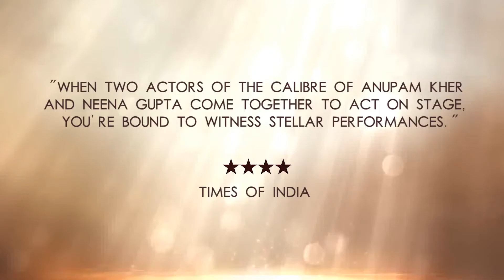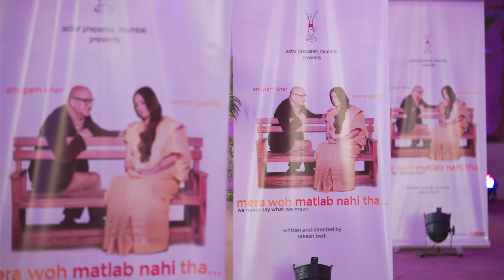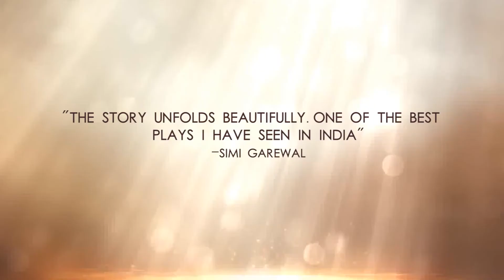MERA WOH MATLAB NAHI THA - The Journey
Watch the Mera Woh Matlab Nahi Tha team share their experiences and inspiration for putting together this brilliant performance.

Set in Lodhi Garden, New Delhi, Mera Woh Matlab Nahin Tha... is about two lovers who drifted apart for no apparent reason. They meet 35 years later and try to discover the truth behind their separation. It is not a love story, but a story about relationships, misunderstandings and our awkwardness in dealing with the truth. It's amazing how someone who meant the world to you sometimes turns into merely an acquaintance over time.

Mera Woh Matlab Nahi Tha... entralls the audience keeping them in a web of wit and a range of emotions. The play also features a guest appearance by Rakesh Bedi.

CAST
Preetam Kumar Chopra played by ANUPAM KHER
Hema Roy is played by NEENA GUPTA
Kapoor is played by RAKESH BEDI

Written and Directed by Rakesh Bedi
Produced by Actor Prepares, Mumbai